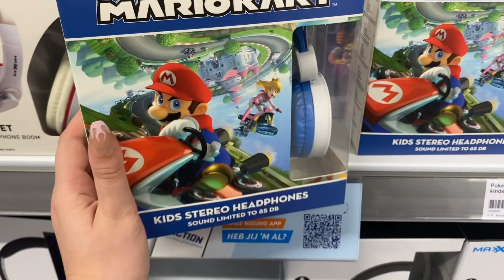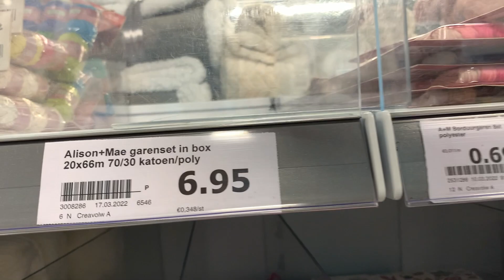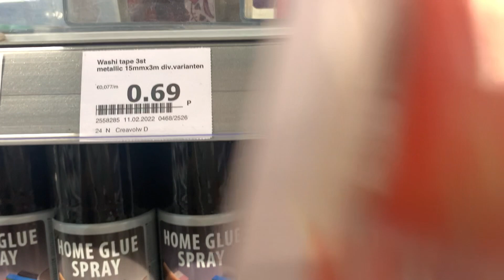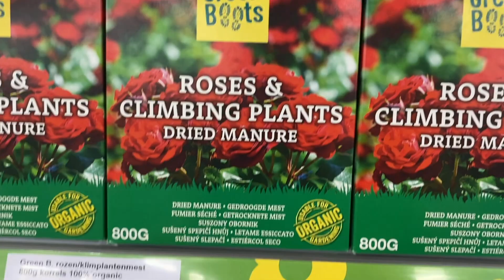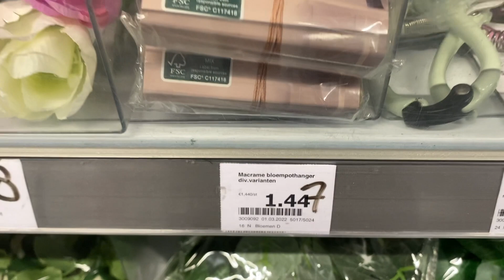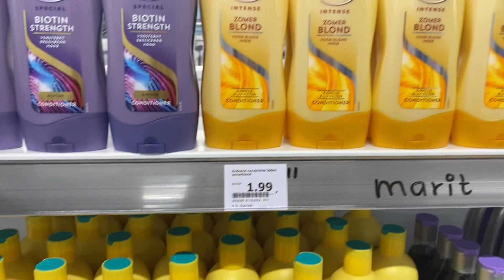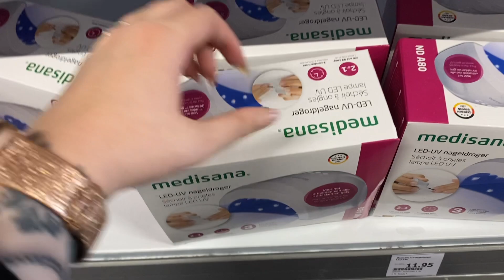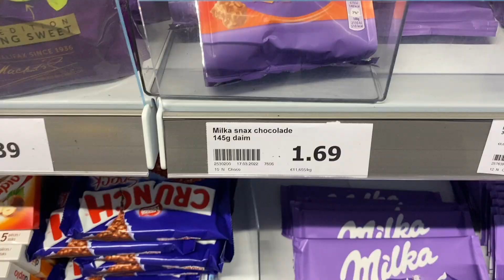SHOP MET MIJ IN DE ACTION !!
Hai allemaal! Vandaag ben ik er weer met een '' Action Shop Met Mij video '' (maart 2022). Ga lekker met mij shoppen in de Action. Veel Kijk plezier! (PS. Binnenkort komt er ook een action shoplog aan!)

--VIDEO LAYOUT--
00:00 Intro
01:07 Gadget's & Elektronica
02:32 School & Kantoor
04:28 Knutsel
22:38 Pasen & Tuin
25:02 Woon
35:48 Keuken
38:29 Regen & Verf
39:27 Haar
42:09 Sieraden
43:47 Beauty
50:47 Kinder
52:17 Feest & Kaarten
54:46 Snacks
55:21 Outro